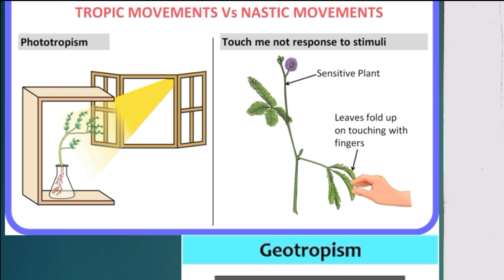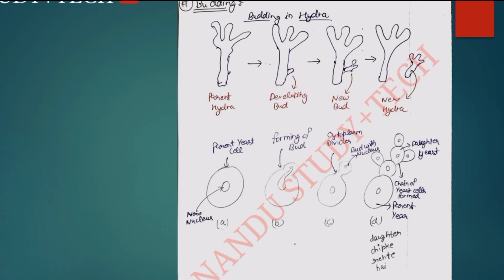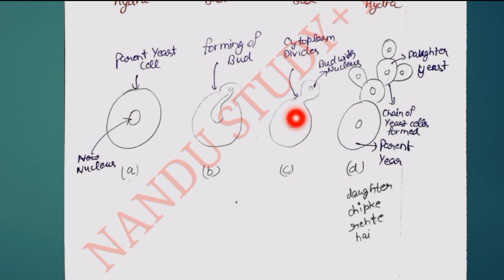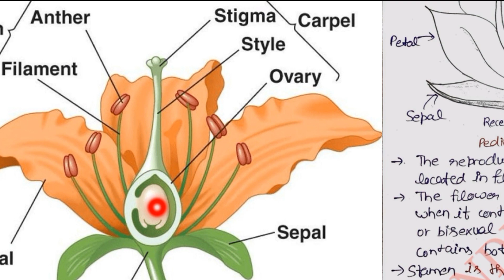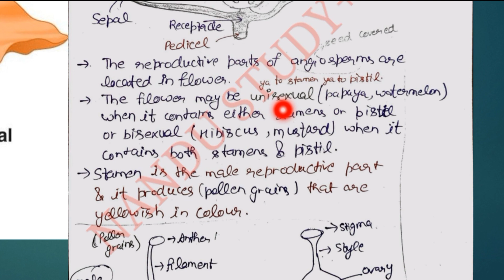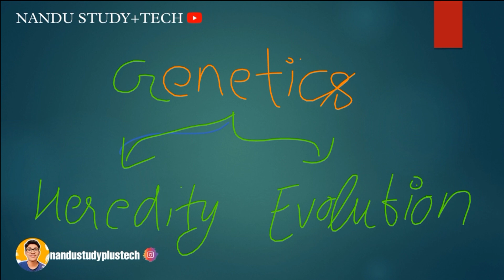Reproduction || CDS SCIENCE SYLLABUS || CDS COMPLETE HANDWRITTEN NOTES @nandustudyplusteach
Hey buddy ,

In this video we have covered complete Topic of REPRODUCTION ( ASEXUAL AND SEXUAL REPRODUCTION IN PLANTS )according to CDS syllabus for science by NANDU DHANDA (COLLEGE STUDENT).

This video has no copyright content audio or video clip everything original.

Educational video for Science subject.

This video is  for educational and knowledge purpose.